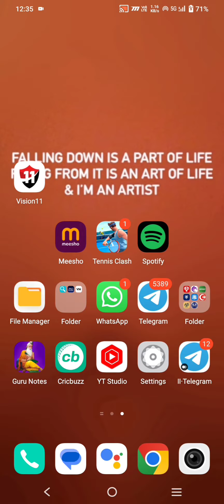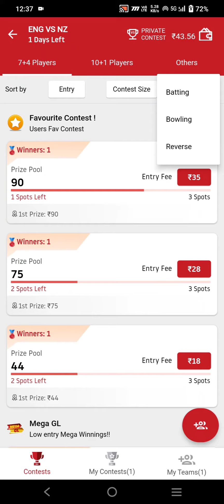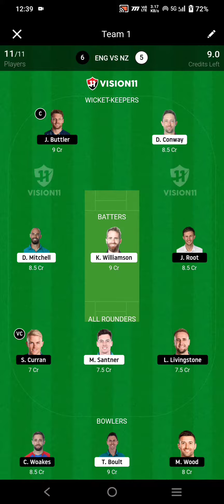England vs New Zealand World Cup 2023 Dream11 Team | ENG vs NZ Dream11 Prediction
My code BAAZI55

Your Query:-
England vs New Zealand World Cup 2023 Dream11 Team
ENG vs NZ Team
England vs Newzealand Dream11 Team Prediction
ENG vs NZ Dream11 Team Analysis
ENG vs NZ Dream11 Prediction Today
ENG vs NZ Dream11 Team Today

1.This analysis is based on my understanding, knowledge and instinct, while selecting ur team, consider the points mentioned and makes your own decision.

2 Dream11 takes great care to comply with all central and state legislation in india to insure that users are fully protected. Every contest on platform is carefully designed to comply with applicable statutes and regulations in india